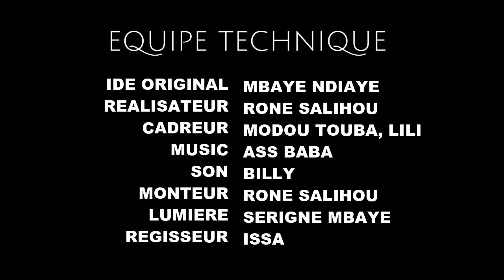Ndiaye Feug Diaye - Saison 3 - Épisode 18